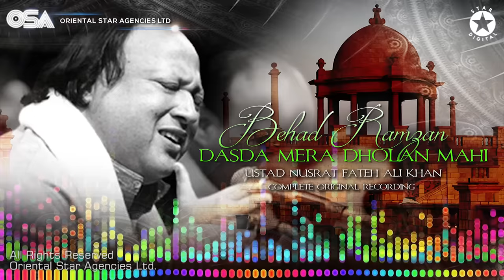Behad Ramzan Dasda Mera Dholan Mahi | Ustad Nusrat Fateh Ali Khan | OSA Worldwide